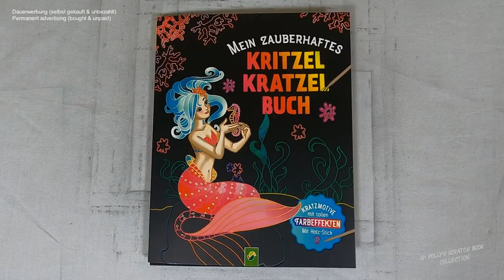Anprobe der Braut freikratzen (Speedrun) I DIY I ASMR I scratch painting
📖 Buch 📓
Mein zauberhaftes Kritzel Kratzel Buch

📰 Credits 🖋️
Illustrationen: Mia Steingräber
Redaktion: Esther Görgen
Gesamtherstellung: Schwager & Steinlein Verlag GmbH